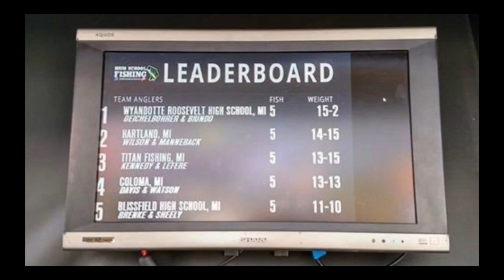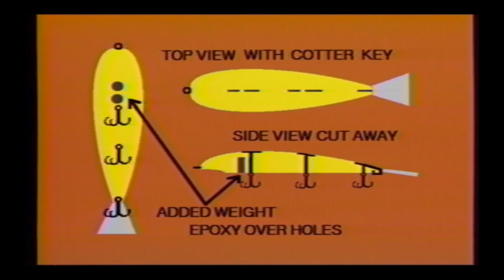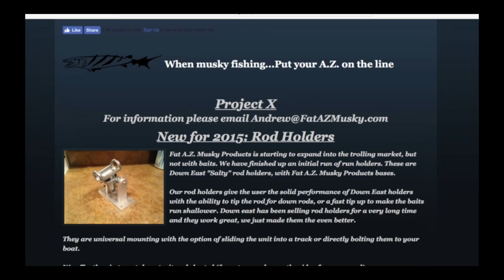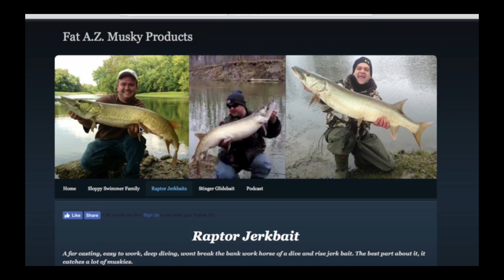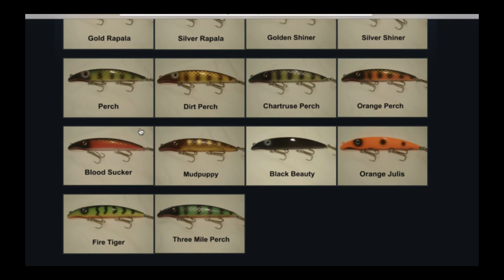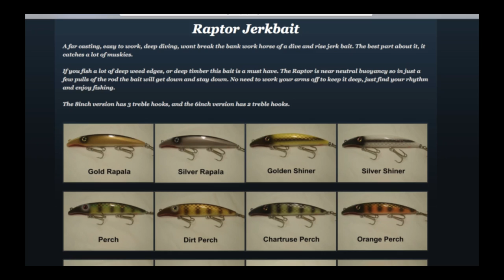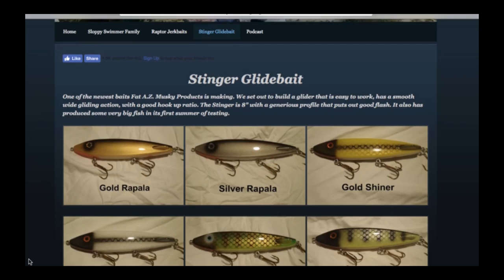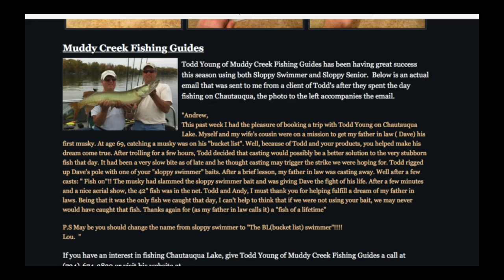Fishing TV Show: FishnStixTV Show #006 Fat AZ Musky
Fishing TV Show: FishnStixTV show #006. Todd Young from Fat AZ Musky joins host Bob Mehsikomer as they UNWRAP Fat AZ Musky. Bob has been producing educational muskie videos for nearly four decades and as a result, will flashback 25 years as Todd and Bob discuss jerkbaits, then and now.

Fishing, sportfishing, Bob Mehsikomer, FishnStixTV, Grant Rods, Century Lodge, Witch Bay Camp, Midnight Sun Trophy Pike Adventures, Athabasca Fishing & Hunting Lodges, northern pike, muskie, musky, walleye, bass, peacock bass, lake trout, Simply Fishing TV,